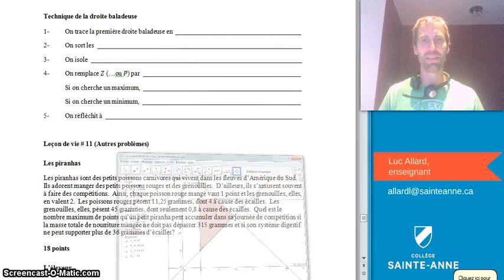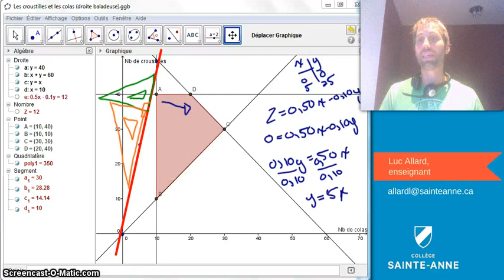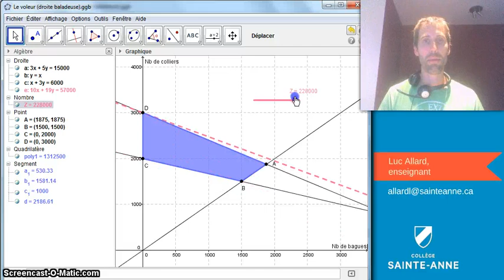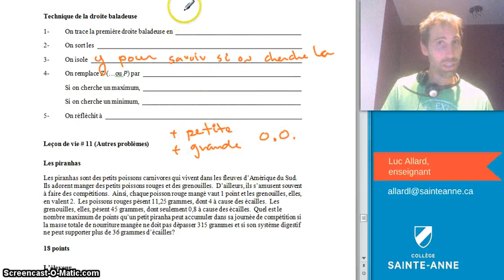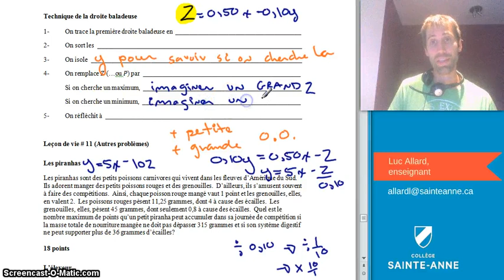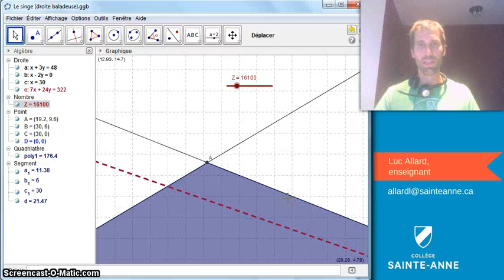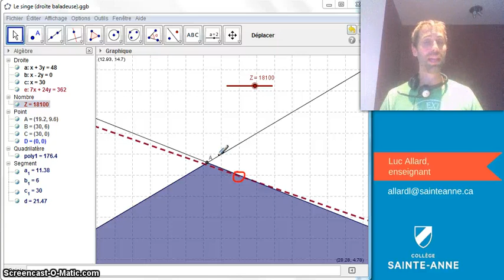Optimisation SN5 Leçon # 10 partie # 2